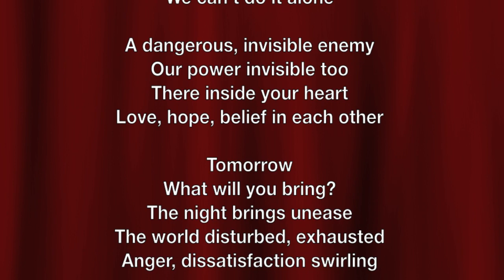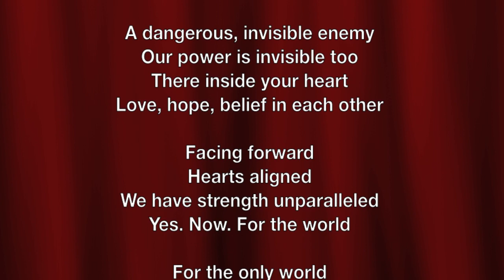ONE WORLD / Noriko Sunamoto w/Patrick Harlan パックン (English Translation, Performer)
English Translation/Performance: Patrick Harlan（パックン）
Japanese Lyrics: Yoko Shimizu 清水洋子
Music/Piano: Noriko Sunamoto 砂本典子

Thank you, Patrick Harlan（パックン）and his agency for your huge support and friendship to our project!